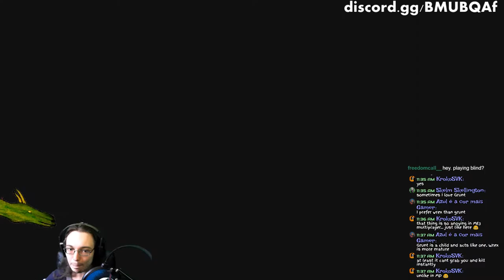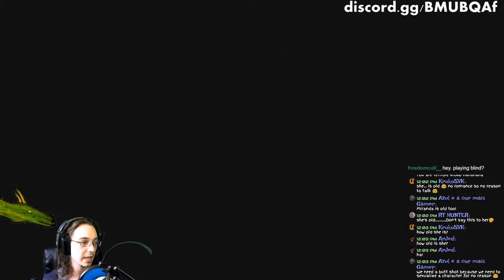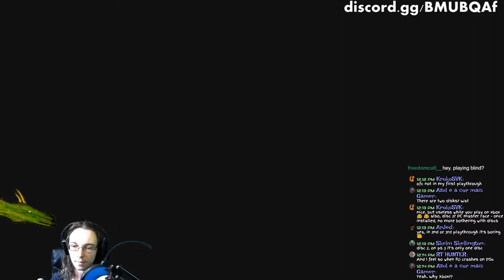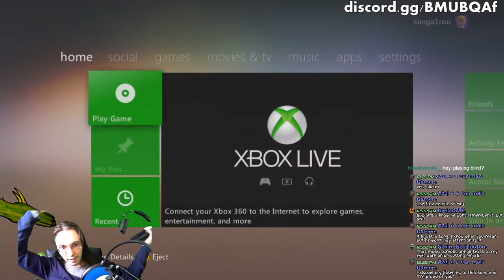Recruiting more Normandy crew members - Sub Zero Mass Effect 2 Xbox 360 live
Last week on Mass Effect 2 we unsuccessfully successfully recruited the warlord. It was supposed to have been a Krogan guy, but he died and we had to take the perfect bred Krogan, the Ultimate Battletoad! MY Ultimate Battletoad! This week we will be recruiting more Normandy crew members starting off with Sub Zero. At least I think it was Sub Zero you guys were talking about... I hope I got that right!

After we recruit Sub Zero in Mass Effect 2, I will move on to...well...someone else! And we'll recruit them then rinse and repeat. I actually kinda like these recruiting missions alone just because they usually involve a lot of fighting.

Just like in the previous game, what you say to the other characters matters a great deal. Fortunately, the conversation system has been improved. The camera now pans around characters as they talk to one another to evoke a dramatic, cinematic feel. Also, Shepard can interrupt the conversation when given the appropriate prompt, taking situations into new directions that could help or hinder the mission.

Shepard is more customizable than ever, letting you create your ideal lead character — gender, facial features, class, and of course, attitude. Once you embark on missions, you’ll be treated to an improved battle system that lets you target weak points and blast off your enemy’s limbs with a variety of weapons.